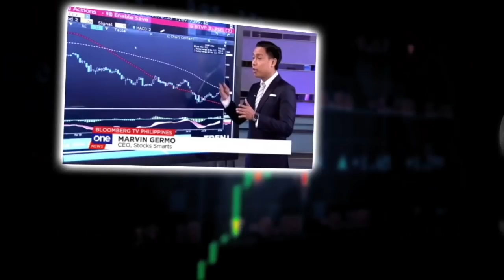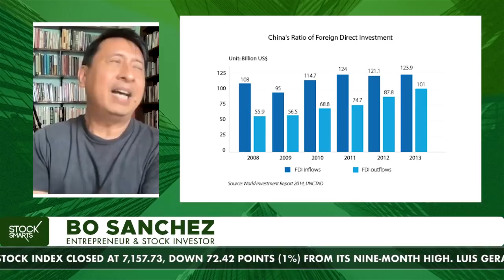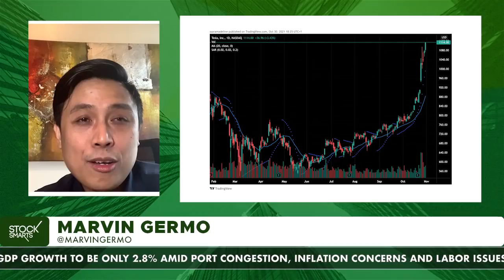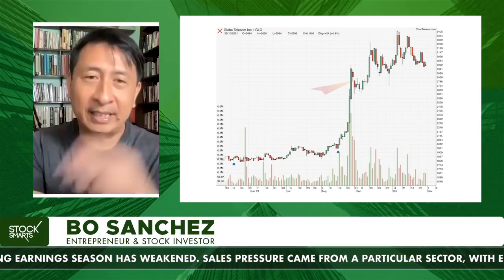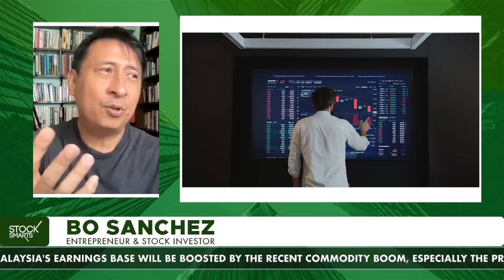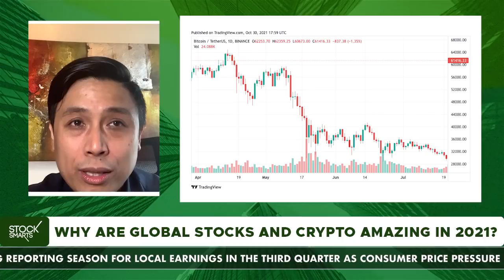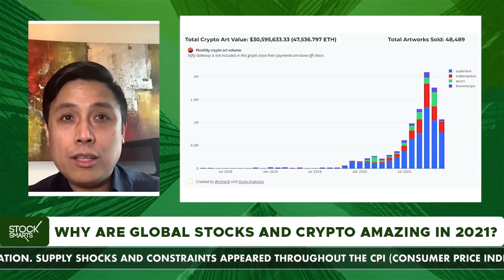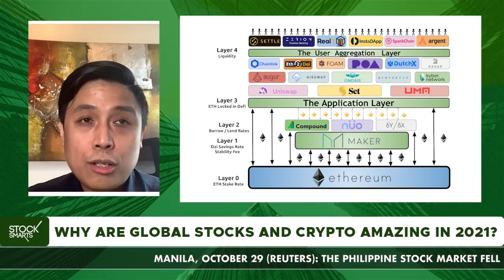INVESTING IN GLOBAL STOCKS AND CRYPTO IN 2021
In part 2 of our interview, we have Brother Bo Sanchez share his insights on why he is investing in global stocks and the crypto currency market.

28 A Roxas Chua Circle Pacific Village, Muntinlupa City, Metro Manila, Philippines

VERY IMPORTANT

It is good to keep some cash in a bank account to secure your financial needs in case unexpected expenses come up in the future, but having too much cash may also mean a huge loss of opportunities.

With interest rates falling to historically low levels nowadays as a result of the pandemic crisis, tucking away too much money for emergency purposes may not be productive.

If you have already established your emergency fund, which is about six months’ worth of your income, you should consider investing any excess cash for higher returns.

Ideally, the best time to invest is when you have saved at least P100,000 in excess cash. When you invest, there are three things you need to remember:

First, you need to identify your financial goal. How much money do you want to make when you invest your savings? What is the target return per year that you want to achieve from your investments?

Second, you need to know your timetable. How long do you want to accomplish your objective? A longer period means lower return on your investments, while higher returns mean shorter period.

Third, you need to know your risk tolerance. What is risky to you may not necessarily be risky to the next person. Aiming for higher return means taking higher risk, while lower risk means accepting lower returns.